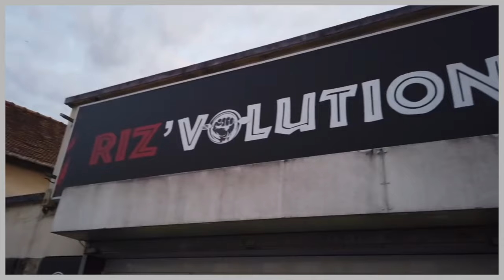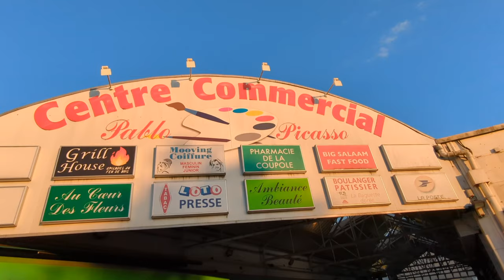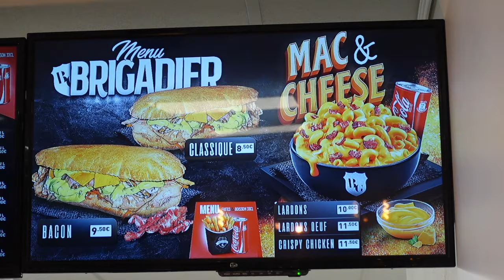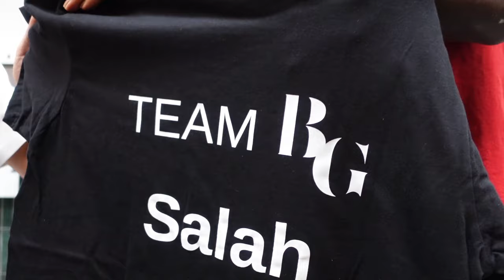On arrête la BRIGADE des FAST FOODS : L'ultime épisode ... et il est ouf!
Après 3 ans sur Youtube, la Brigade des Fast Foods s'arrête et ne reprendra pas à la rentrée.

Chaque semaine, Florian, Isma , Ali et Sala à la caméra ont débarqué dans les snacks pour les tester et les mettre en lumière.

Pour la dernière, les Brigadiers retrouvent un restaurateur découverts dans l'un des premiers épisodes : M'Baye.
Il dit que le passage de la Brigade à son resto "Chez Riz'Volution" a changé un peu sa vie et a décidé de rendre hommage à l'équipe en appelant son non nouveau concept "Le Brigadier Restaurant".
Au menu : des burgers simples, du poulet, mais aussi des smash burgers, du Mac n'cheese,  et son sandwich signature : pain maison, poulet braisé, sauce verte, carottes ... Une pépite!

Le snack : Le Brigadier, Rue Pablo Picasso, 77380 Combs-la-Ville (galerie commerciale à côté de Lidl)

Chez Riz'Volution, 117 rue Sommeville, 77380 Combs la Ville